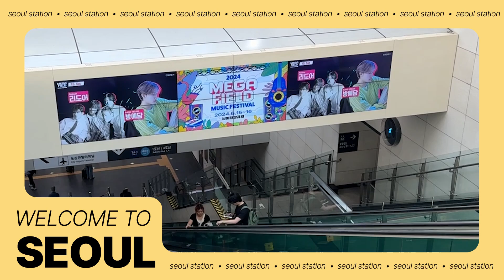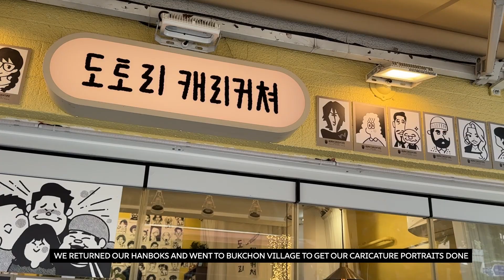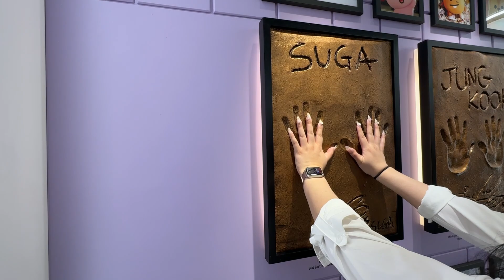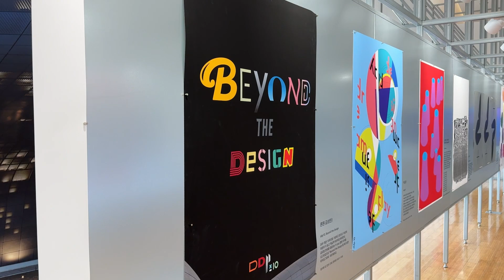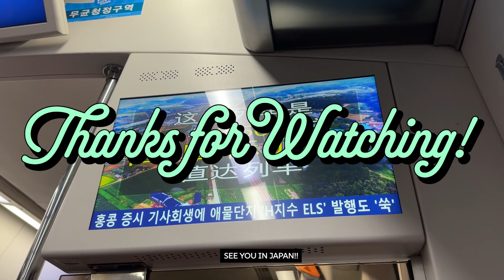going to seoul for the soul 🇰🇷 | asia adventure diaries ep 02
Welcome to my asia adventure diaries! For the past 3 weeks, I went to South Korea and Japan with my family. Come along as I take you on my adventures in asia :)

TIMESTAMPS
00:00 - intro
00:22 - day one
01:53 - day two
05:51 - day three
07:42 - day four
09:29 - ending